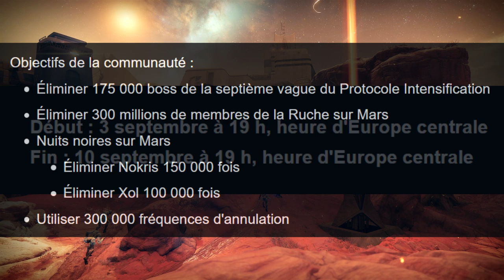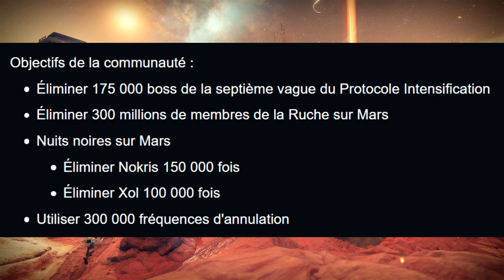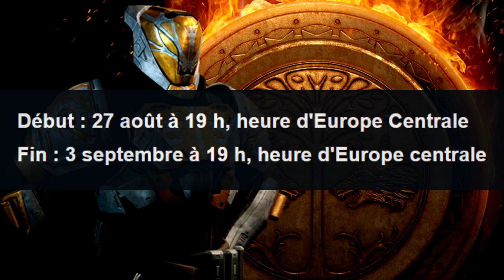[DESTINY 2] DEFI DE LA COMMU ET INFOS BASTION DES OMBRES !